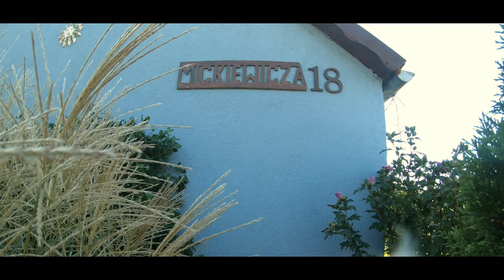Dominika & Dawid - Teledysk Ślubny. Czerna 16.09.2023r.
Ależ to było wesele !!! Dominika i Dawid powiedzieli sobie TAK ! w Kościele pw. św. Stanisława w  miejscowości Czerna pod Bolesławcem. Po mszy świętej udali się na zabawę do białego rana w restauracji ANABELA również w Czernej.